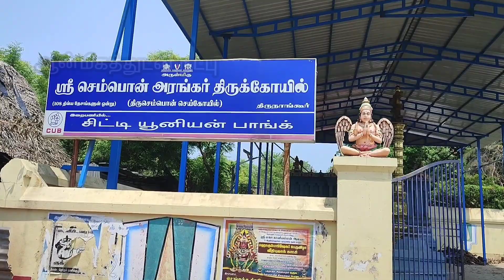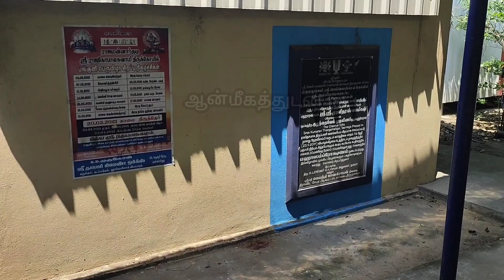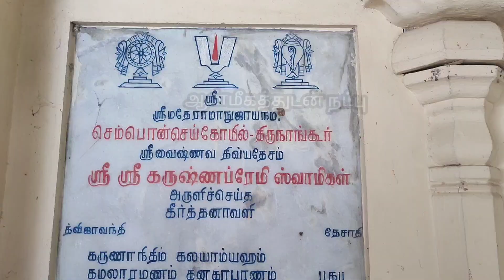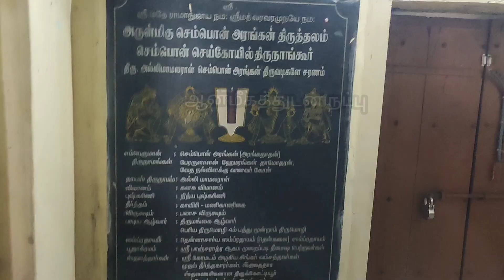செல்வ வளத்தை வாரி வழங்கும் செம்பொன்செய் கோவில் செம்பொன்ரங்கர் | வறுமை நீங்க வழிபட வேண்டிய தலம்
108திவ்ய_தேசங்கள்(31/108)

திருச்செம்பொன் செய்கோயில் என்பது 108 வைணவத் திருத்தலங்களில் ஒன்றாகும். திருமங்கையாழ்வாரால் பாடல் பெற்ற இத்தலம் திருநாங்கூரின் நடுவில் அமைந்துள்ளது. இராவணனை அழித்தபின் இராமபிரான் இந்த தலத்தில் இருந்த திருடநேத்திரர் என்ற முனிவரின் குடிலில் தங்கி அவர் கூறியவாறு தங்கத்தினால் ஒரு பசு செய்து அங்கு நான்கு நாட்கள் தங்கி பின்னர் அப்பசுவை ஒரு அந்தணர்க்குத் தானம் செய்தார். அந்தப் பொன்னைக் கொண்டு இந்தக் கோவிலை கட்டியபடியால் இதற்கு செம்பொன் செய்கோவில் என்று பெயர் வந்ததாக இக்கோயிலின் தலவரலாறு கூறுகிறது.

திருநாங்கூர் பதினொரு திருப்பதிகளின் இறைவர்களும் இங்கு எழுந்தருளும் தை அமாவாசைக்கு மறுநாளான திருநாங்கூர் கருடசேவைத் திருவிழாவுக்கு இவ்விறைவனும் எழுந்தருளுவார்.

மூலவர்: பேரருளாளன்
உற்சவர்: செம்பொன்னரங்கன், ஹேரம்பர்
அம்மன்/தாயார்: அல்லிமாமலர் நாச்சியார்
தீர்த்தம்: நித்ய புஷ்கரணி, கனகதீர்த்தம்
ஆகமம்/பூஜை: பாஞ்சராத்ர ஆகமம்
பழமை: 500-1000 வருடங்களுக்கு முன்
பெயர்: பேரருளாளன் பெருமாள் கோயில்
புராண பெயர்: செம்பொன்செய் கோயில்
ஊர்: செம்பொன்செய் கோயில்
மாவட்டம்: மயிலாடுதுறை

தல வரலாறு

ராவணனுடன் யுத்தம் முடித்த பின் ராமபிரான் அயோத்தி திரும்பும் வழியில் இங்குள்ள த்ருடநேத்ர முனிவரின் ஆசிரமத்தில் தங்கினார். ராவணனை கொன்ற பிரம்மஹத்தி தோஷம் நீங்க, முனிவரின் ஆலோசனைப்படி தங்கத்தினால் மிகப்பிரம்மாண்டமான பசுவின் சிலை செய்தார். அந்த பசுவின் உள்ளே அமர்ந்து நான்கு நாள் தவம் செய்தார். ஐந்தாவது நாள் அந்த சிலையை ஒரு அந்தணருக்கு தானமாகக் கொடுத்தார். இப்படி செய்ததால் ராமரின் தோஷம் விலகியது. அந்த அந்தணர் பசுவின் சிலையை விற்று இக்கோயிலை கட்டியதால் இத்தலம் “செம்பொன்செய் கோயில்’ என வழங்கப்படுகிறது.

108 திருப்பதிகளில், பெருமாள் தன் கோயிலை தானே கட்ட உதவியது இத்தலத்தில் மட்டும் தான். கிழக்கு பார்த்து நின்ற திருக்கோலத்தில் உள்ள இப்பெருமாளுக்கு செம்பொன்னரங்கர், ஹேரம்பர், பேரருளாளன் என்று பல திருநாமங்கள். இவருக்கு மேல் உள்ள விமானம் கனக விமானம். பெருமாள் பரமபதத்தில் இருப்பதால் அருளாளன் என வணங்கப்படுகிறார். அவரே நம்முடன் இருப்பதால் “பேரருளாளன்’ ஆனார். அல்லிமாமலர் நாச்சியார், பூமாதேவியுடன் அருள்பாலிக்கிறார்.

இழந்த செல்வத்தை மீட்டுத்தரும் தலம்: காஞ்சிபுரத்தில் வாழ்ந்த காசியபன் என்ற அந்தணர் செல்வமிழந்து வறுமையில் வாடிக்கொண்டிருந்தார். கடைசியாக அவர் இத்தலத்திற்கு வந்து 3 நாட்களில் 32 ஆயிரம் தடவை “ஓம் நமோ நாராயணாய’ என்ற மந்திரத்தை உச்சரித்து பெருமாளை மனம் உருகி வழிபட்டார். இவரது வழிபாட்டால் மகிழ்ந்த பெருமாள் இவனுக்கு செல்வங்களை வாரி வழங்கினார்.

பெருமாளின் மங்களாசாசனம் பெற்ற 108 திவ்ய தேசங்களில் இது 31 வது திவ்ய தேசம்.

பெருமாளின் நட்சத்திரமான ஐப்பசி சுவாதியில் பிரமோற்ஸவம் நடக்கிறது. தை அமாவாசைக்கு மறுதினம் திருநாங்கூரில் நடைபெறும் 11 கருட சேவைக்கு இந்த பெருமாளும் எழுந்தருளுகிறார்.

வறுமையில் உழல்வோர் இவரை பக்தியுடன் வழிபட்டு, நல்ல தொழில் கிடைத்து, செல்வம் பெறலாம் என்ற நம்பிக்கை இருக்கிறது.

பெருமாளுக்கும் தாயாருக்கும் திருமஞ்சனம் செய்து, புது வஸ்திரம் சாற்றுகின்றனர்.

 சீர்காழியில் இருந்து 6 கி.மீ தொலைவில் திருநாங்கூர் உள்ளது. மயிலாடுதுறையில் இருந்து 26 கி மீ தொலைவில் உள்ளது. சீர்காழி மற்றும் மயிலாடுதுறை போன்ற இடங்களில் இருந்து குறிப்பிட்ட நேரத்தில் மட்டும் தான் பேருந்து வசதி உள்ளது. மயிலாடுதுறையில் இருந்து காலை 8 மணிக்கு பேருந்து வசதி உள்ளது. இந்த ஊர் மற்றும் ஊரை சுற்றி 3 கி.மீ தொலைவில் 108 திவ்ய தேசங்களில் 11 திவ்ய தேசங்கள் இருப்பது குறிப்பிடத்தக்கது. நவக்கிரக புதன் தலமான திருவெண்காட்டில் இருந்து 5 கி.மீ தொலைவில் உள்ளது. எனவே சீர்காழியில் இருந்து அல்லது திருவெண்காடில் இருந்து காலை 7.45 மணியளவில் ஆட்டோ அமர்த்தி சென்றால் ஒரு 2000 செலவில் ஒரேயொரு நாளில் 11 திவ்ய தேசங்களை எளிதாக தரிசனம் செய்யலாம்.

தொடர்பு கொள்ள வேண்டிய தொலைபேசி எண்

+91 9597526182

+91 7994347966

- தமிழ்